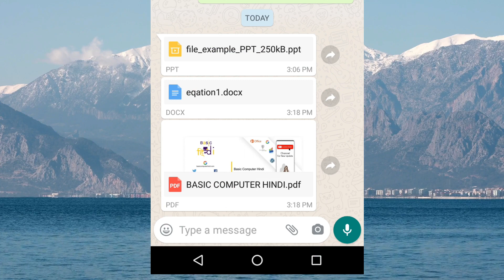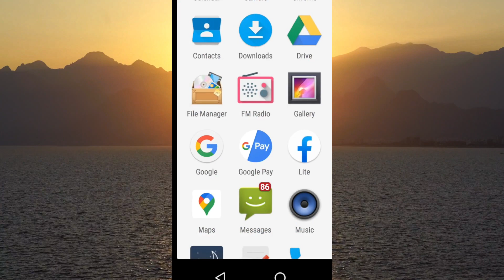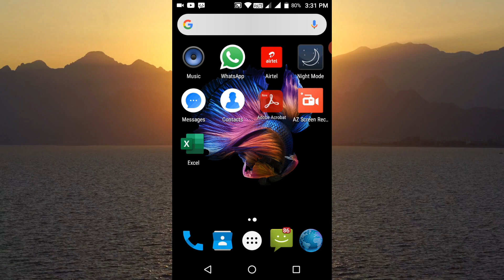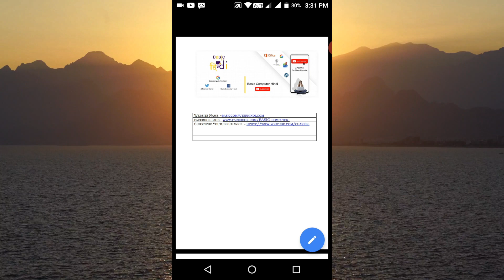Mobile Me Pdf File Kaise Open Kare | pdf file not open in mobile | Best App Pdf File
Namaskar dosto aaj hum aapko btane ja rahe hai ki pdf file not open in mobile aur kounsa best app rahega pdf file open karne ke liye

00:00 Mobile Me PDF File Kaise Open Kare
00:30 Intro
00:40 Adobe Acrobat Reader App Download & Install Kaise Kare
02:10 Mobile Me PDF File Open Kare
03:08 Thanks For Watching